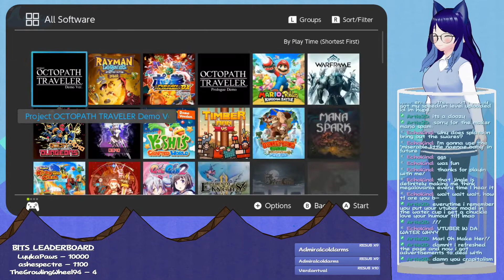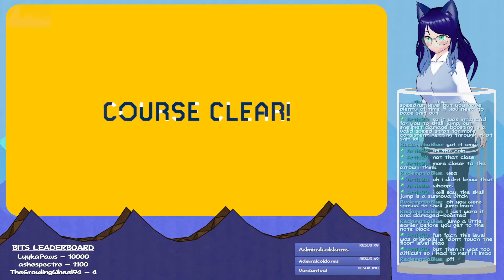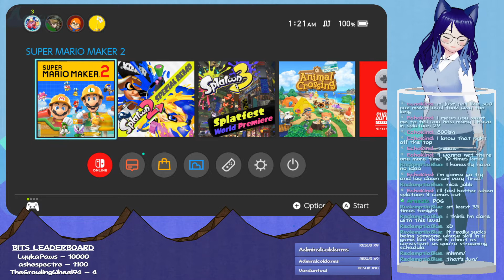【Super Mario Maker 2】Playing Friend Levels!! [August 27th, 2022]